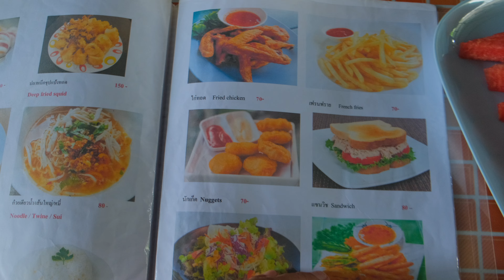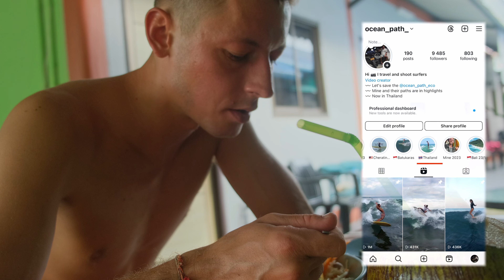Where to surf in Thailand? Exploring Surf spots, prices, locals, food. Surin Beach, Phuket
I traveled to Thailand for 3 weeks to see where the surf is and what the waves are like. Here I just arrived to Phuket, Surin Beach. There's a bit of pricing and lifestyle. I hope my adventure will be useful to someone.
My mostly eco-friendly designed merch, accessories, and art from creators help me produce new videos and support ocean conservation organizations. Check it out through the link:
Timecode:
00:00 Arriving to Phuket
00:15 Accommodation price
00:52 Way to surfspot
01:46 Coffee shop
03:10 Surin beach day 1
05:35 Night life of small town
06:45 Breakfast
08:12 Day 2 wave check
10:09 I am filming surfing
13:12 My fav beach game
13:52 Locals share info
16:45 outcomes